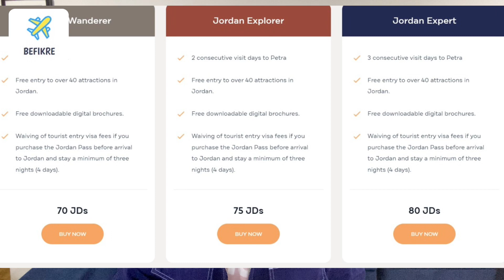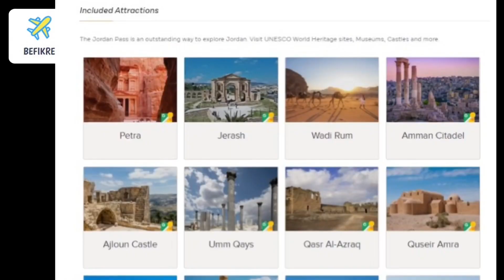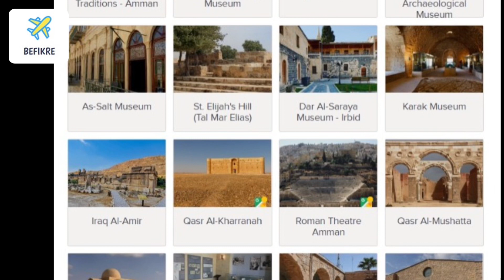ROAD TRIP FROM KUWIAT TO JORDAN - 1500 KM | DOCUMENTS REQUIRED AT BORDERS 2024-25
In this video, I would like to explain the experience of the trips from Kuwait to Jordan shared by my friends and Subscribers.

WHY SHOULD YOU GET THE JORDAN PASS ?
Jordan Pass: General Information
The Jordan Pass is an entry permit issued to certain foreign travelers who wish to travel to Jordan and access the country's most popular tourist attractions.

The Pass includes the Jordan tourist visa costs and functions as an all-access pass to Jordan for tourism-related purposes.

Not only does the Jordan Pass cover the visa fees, but it also grants pre-paid entry to more than 40 sites, such as Jerash, Petra, and Wadi Rum. When holding the Jordan Pass, one can avoid the need to spend long hours standing in line to buy a ticket every time accessing a certain tourist location in Jordan.

The Pass also includes many free brochures with all the attractions that can be downloaded.

From the moment of purchasing the Jordan Pass online, it can be used for 12 months. After using it for the first time, the Pass remains valid for the next 2 weeks.

The visa linked to the Jordan Pass acts as a one-entry visa permitting staying in Jordan for up to 30 days. Now, the tourist visa can be obtained online by every person holding a valid Jordan Pass without bearing additional visa costs.

The Jordan Pass includes:

entry to over 40 different tourist attractions (several of which are UNESCO World Heritage Sites)
the fees of a Jordan tourist visa*
Jordanian tourist site informative brochures
*Please note that the visa fees are covered by the Jordan Pass only if your stay in Jordan will last at least 4 days (3 whole nights).